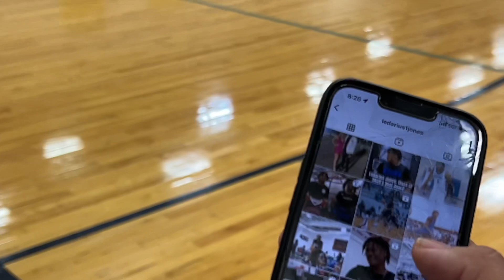One of the CRAZIEST HIGHSCHOOL games you’ll ever see!! Lamar vs North Forney |Full game HIGHLIGHTS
One of the Craziest highschool games I’ve ever been too! It game came down to last 7 seconds! Watch Lamar Highschool play North Forney Highschool in Arlington, Tx! Go pop out and catch them at one of their home games! Go VIKINGS!